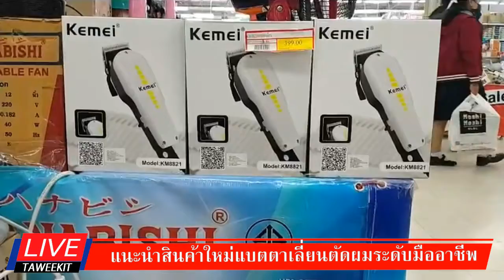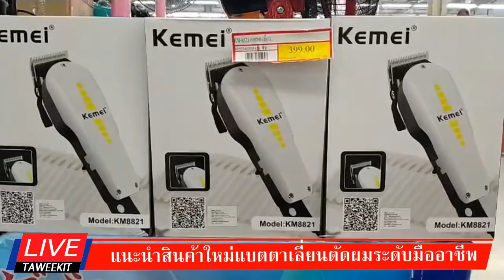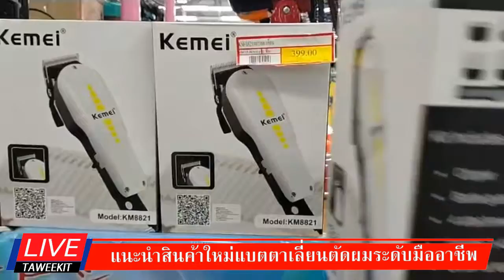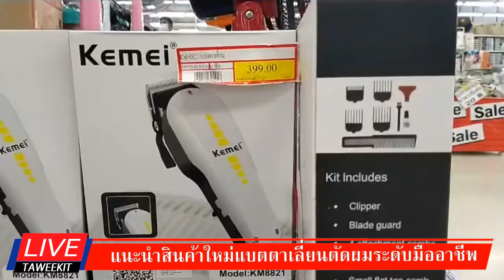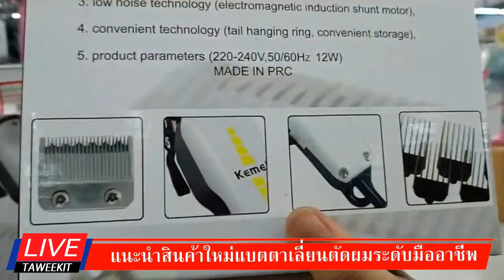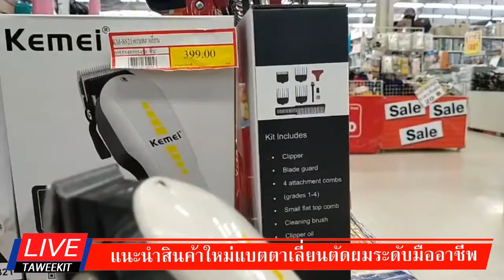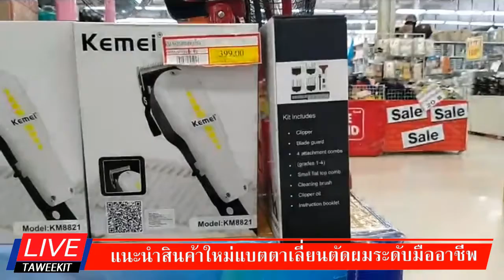March Ep.34 l แนะนำสินค้าใหม่ปัตตาเลี่ยนตัดผมระดับมืออาชีพ ใช้งานง่าย ราคา 399 บาท 18-03-64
แนะนำสินค้าใหม่ปัตตาเลี่ยนตัดผมระดับมืออาชีพ ใช้งานง่าย ราคา 399 บาท 18-03-64